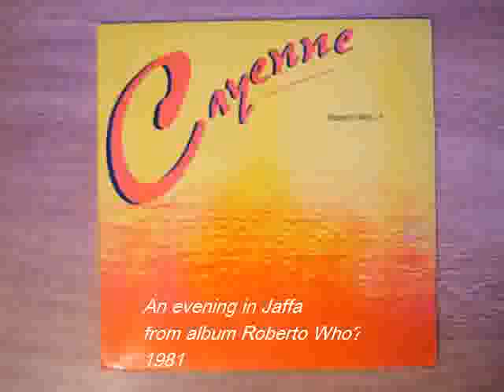Cayenne: An evening in Jaffa